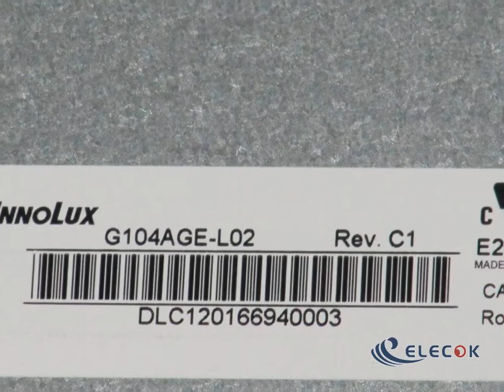G104AGE-L02 10.4" a-Si TFT-LCD Panel for Inventory new